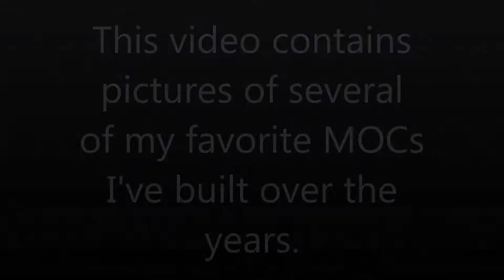Mah MOCs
So these are a few of my Lego creations from the past. Those who know me might see some familiar faces.